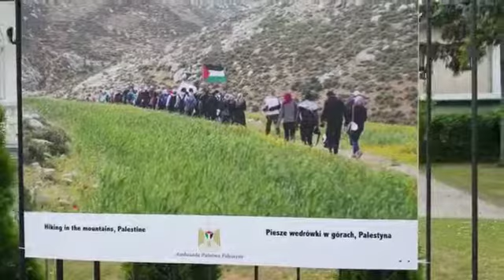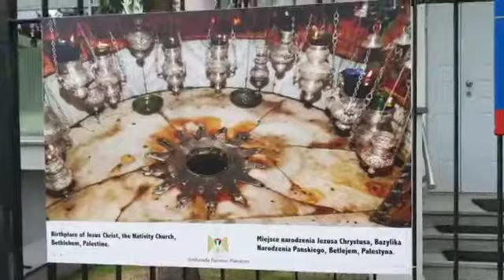Wystawa obrazków przy ambasadzie Palestyny معرض صور فلسطين خارج مبنى السفارة